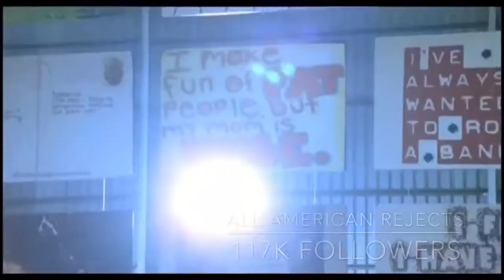Best Rock Bands By Instagram Followers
Rock is undoubtedly one of the most popular forms of music, see which ones top the list of the largest  followings on Instagram!